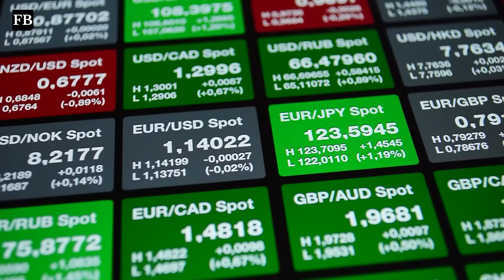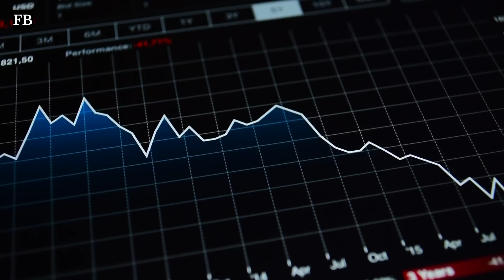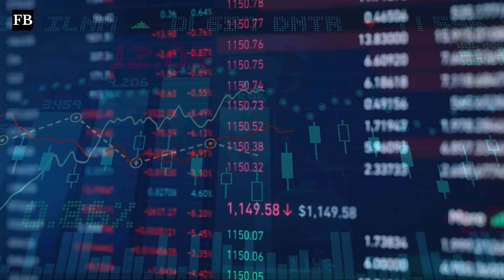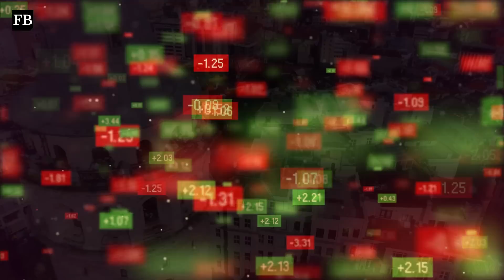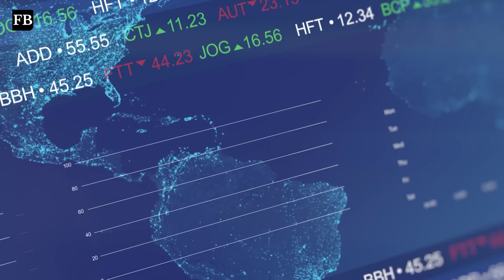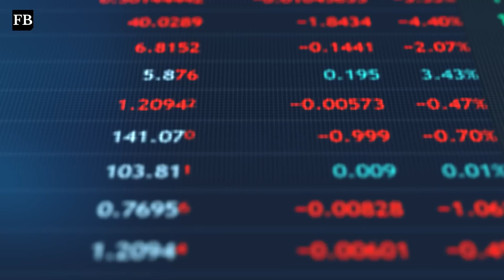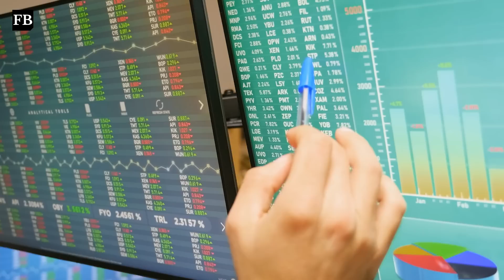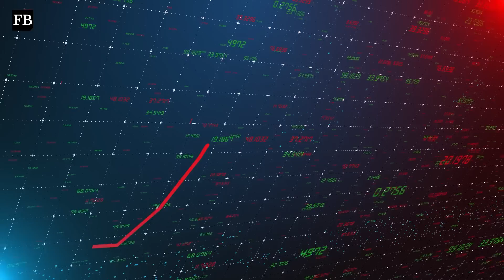WARNING 🚨: The Biggest Crash In World History Is Coming - Andy Schectman | BUY SILVER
In this video Andy Schectman talks about how what happens people wants out form the banking system.